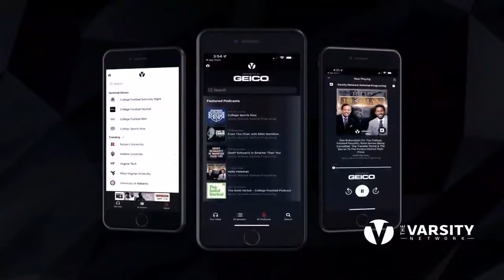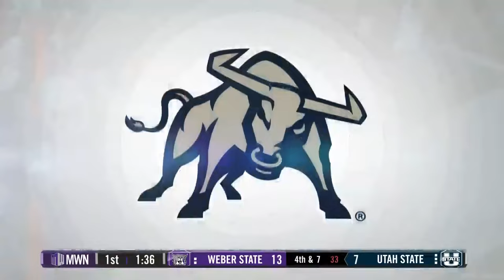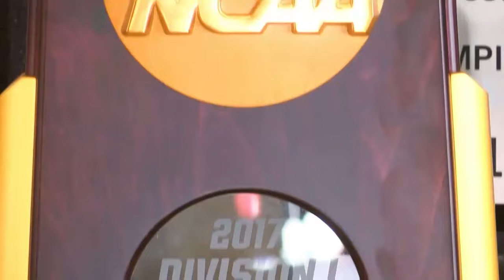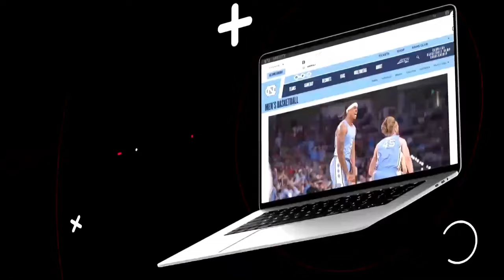NCAAF 2022 Weber State at Utah State